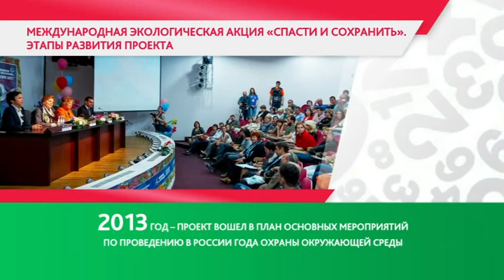Югорчанам показали этапы развития проекта «Спасти и сохранить»